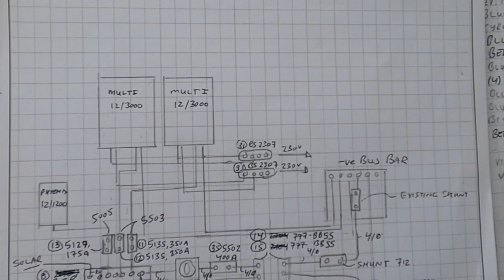New batteries! We Upgrade to Lithium! lithium batteryinstall sailing Ep 36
This video is boat geeks out there to have a look at our recent lithium battery install.
We used Victron batteries sourced from PKYS and put in an 800 amp hour bank tied to our solar, generator and alternators.

About us:  We are a family of four who have been living on our boat for the past 2+ years with our two boys and our newest addition, a Havanese pup named Ruby.

We worked hard in our 20's and 30's and built a company that has an amazing team managing it and allows us to work remotely and take time to enjoy this time with our fmaily.

We love adeventure, sports and an active lifestyle but also take pleasure in a great meal or a sunset gin and tonic.   Boat life is challanging and busy but we have been learning as we go and have a great appreciation for the sailing community and the willingness of others to teach and share skills.

After two seasons in the Caribben we're hoping to Hangtime through the Panama Canal and onto New Zealand in 2021.

Video contents:
0:00 - Depart for St Martin
1:20 - Recap of passage
4:19 - Life on land
4:55 - Unboxing batteries
6:07 - Breakdown of system
10:57 - Obstacles of working on boats
12:57 - Connect Victron to starter battery
14:10 - Installing the box
15:12 - Day 5
17:05 - Connect AGM & solar
17:53 - Review of system and install